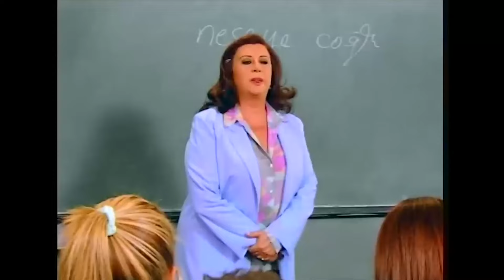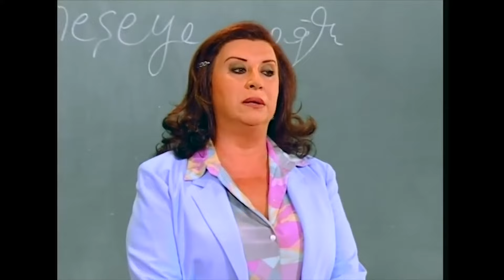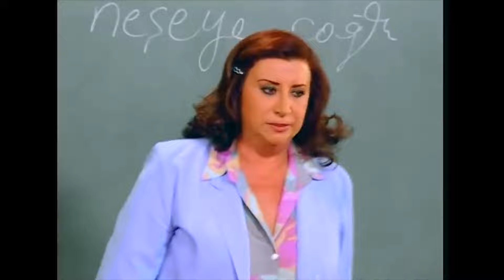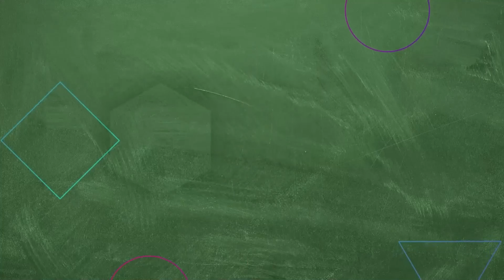Amil ve Mennan 6. Bölüm | Hayat Bilgisi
Okul zor sürece girer | Hayat Bilgisi
ÜZMEYİN KENDİNİZİ

İdealist bir lise öğretmeni olan Afet, anne ve babasını trafik kazasında kaybedince kardeşi Kerem ile birlikte Anadolu'yu şehir şehir dolaşmıştır. Klasik ezberci eğitimin yerine, öğretmeye dayalı yaratıcı eğitimden yana olan Afet Güçverir yıllar boyu tayinler, atılmalar hatta sürgünler yaşamıştır. Bu yıllarda meslektaşı ve eski aşkı olan Tekin Bey'dense kardeşine tokat attığı için ayrılır. Kardeş Kerem ile birlikte yıllar sonra son sürgün yerleri olan İstanbul Rıdvan Kanat Lisesine gelirler.

KÜNYE
YAPIM: SÜREÇ FİLM
YAPIMCI: ALİ GÜNDOĞDU
YÖNETMEN: TARKAN KARLIDAĞ
SENARYO: GANİ MÜJDE
OYUNCULAR: